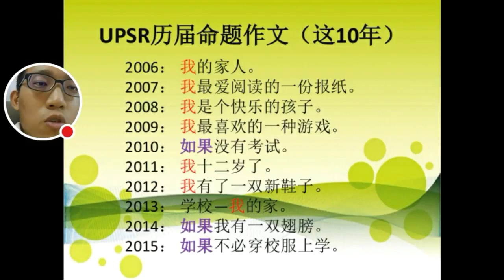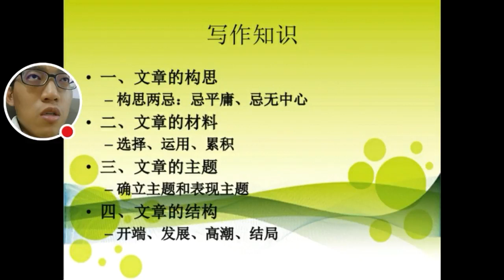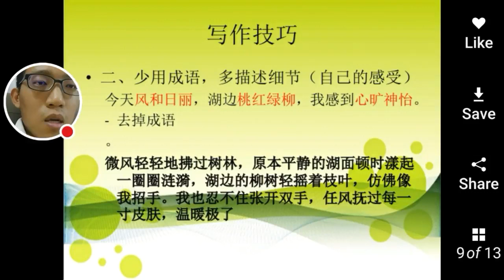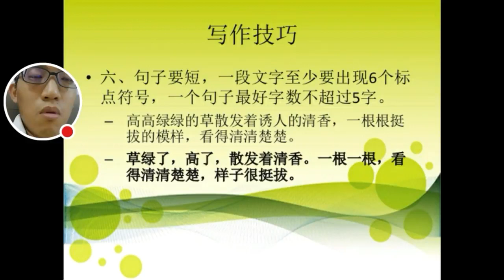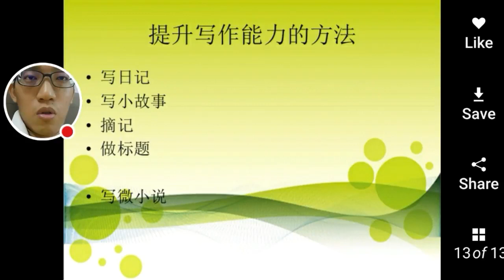華語作文 | 6招實用的寫作技巧 (Chinese Writing Skills)